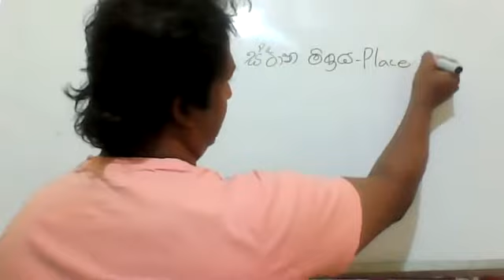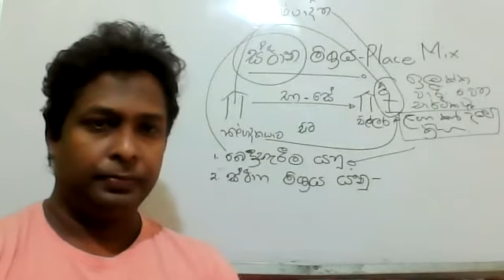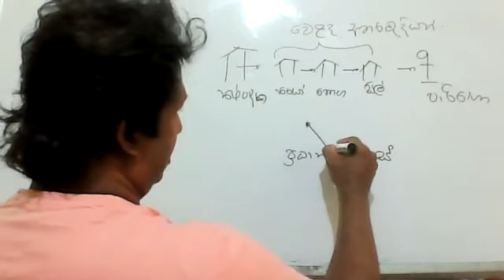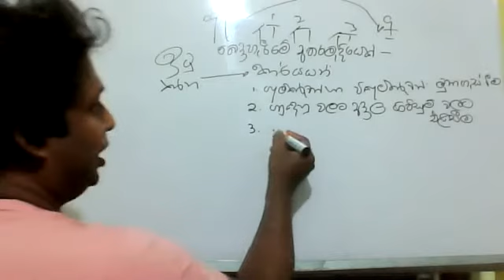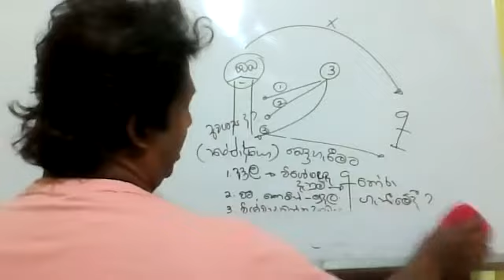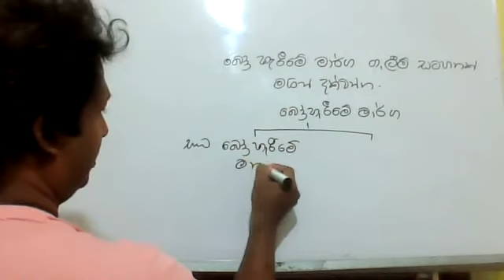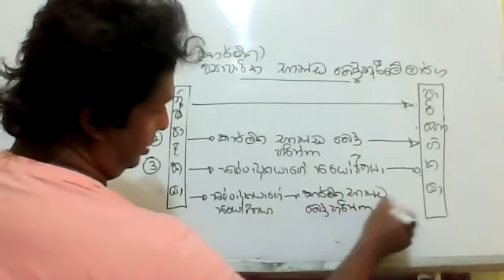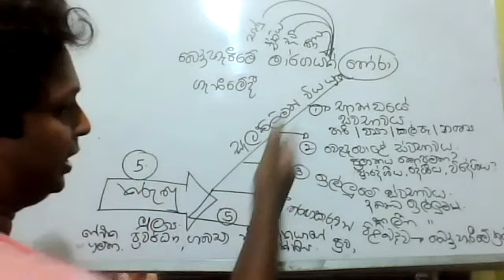MARKETING - PLACE MIX A/L BS